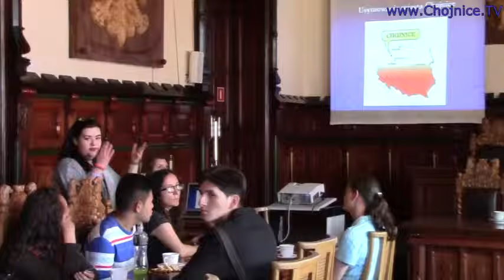Kawa i płyta od gości z Kolumbii dla Edwarda Pietrzyka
Relacja z wizyty członków kolumbijskiego zespołu folklorystycznego "Raices de Colombia" z miasta Tunja (Boyacá) w chojnickim ratuszu. Gości przyjął wiceburmistrz Edward Pietrzyk, który przedstawił pokrótce historię miasta, jego dorobek, odpowiadał na pytania gości (m.in. o jego znajomość Kolumbii). Otrzymał od kierownia zespołu paczkę kawy kolumbijskiej i płytę z muzyką zespołu.